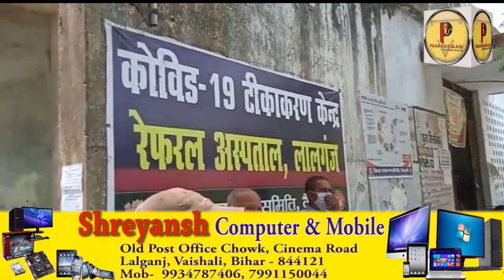Lalganj: सड़क से लेकर सरकारी दफ्तर तक पहुंचा कोरोना // Lalganj Block Corona Positive // Prakashvaani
Check out Best Earphones at Budget Prices-

Samsung Level U Bluetooth Headset

boAt Rockerz 235v2 Bluetooth Headset

boAt Airdopes 431 Bluetooth Headset

boAt BassHeads 220 Super Extra Bass Wired Headset

boAt Bassheads 103 Black Wired Headset

किसी भी प्रकार के सुझाव, विचार या विज्ञापन देने के लिए आप हमें मेल आईडी पर मेल कर सकते हैं, साथ ही अगर आपके पास किसी भी प्रकार की ऐसी Video या हो जिसे आप देश-दुनिया को दिखाना चाहते हैं तो विषय की जानकारी के साथ उसे Prakashwani Team को भेज सकते हैं ।